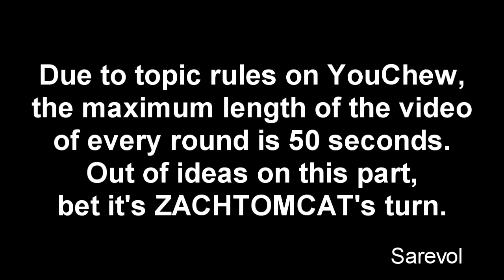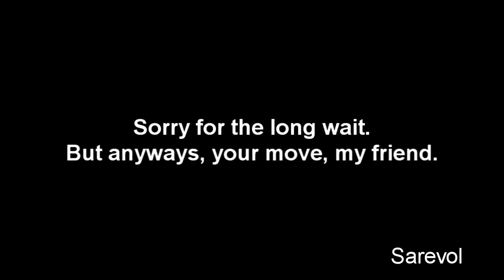Veg Replace Tennis Top 10 My Little Pony YouTube Channels Rounds